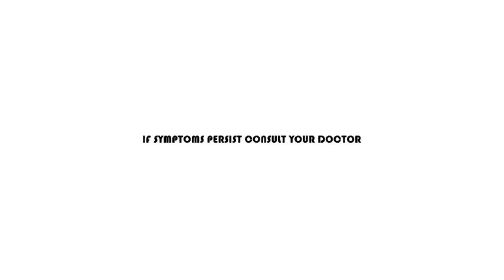Symdex-D New Radio Ad (2019 - 2021) “Thunderstorm and Busina" (Voiced by Dennis Antenor Jr.)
Phenylpropanolamine hydrochloride, chlorphenamine maleate, paracetamol is the generic name of Symdex-D, If symptoms persist consult your doctor.
Symdex-D for UnexpectedSiponHeadacheSinusitisBodyPainOrAllergy BeSymdexDReady, If symptoms persist consult your doctor.